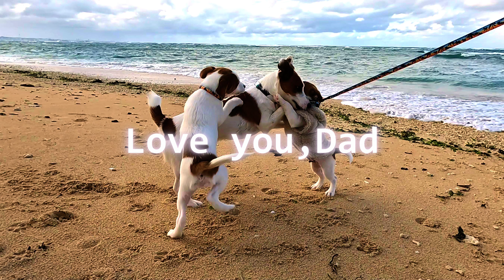【ジャック 子犬】初めての海！で2週間ぶりママと兄姉に会ってテンションMAXザウルス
ジャックラッセルテリア　ライムとかぼすとざぼん
生後２ヶ月　子犬　初めてのビーチ
2週間ぶりの家族再会

イロハ＆ニホ　　@irohaniho.jrt
ナル＆ティーダ　@nalu_.0105_tida_.1109
ライムとかぼすとざぼん　＠citrus.brothers_doggy